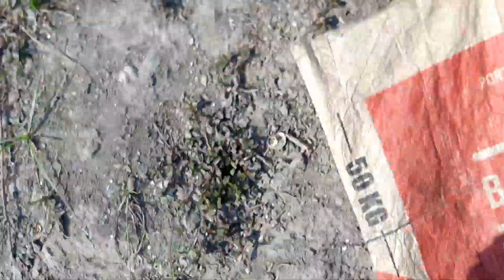Amazing Village Muddy Water Fishing | Most Unique Fishing Video Young Boys Catching Fish By Hand